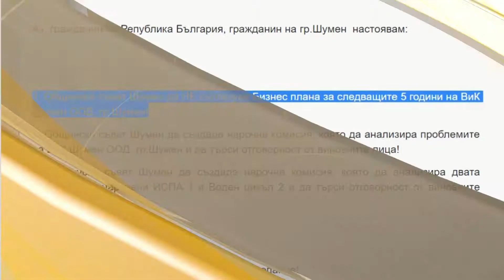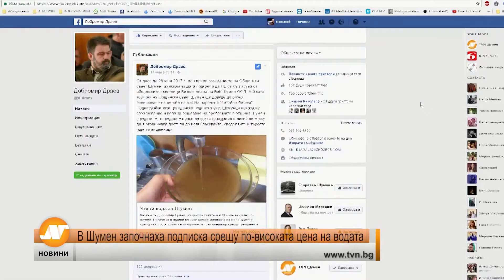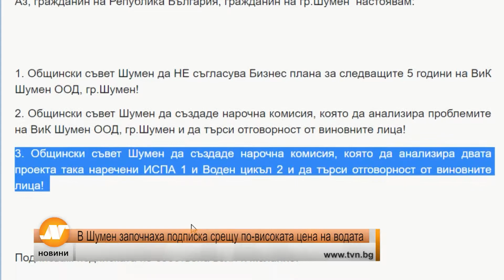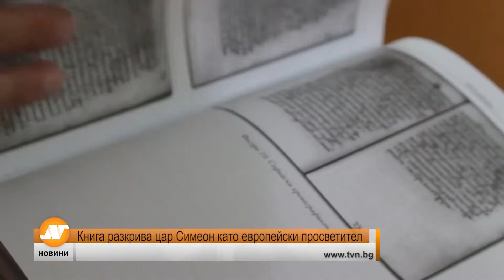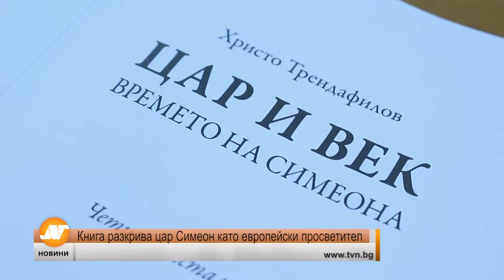Емисия новини 21:30 часа Добрич 21 юни